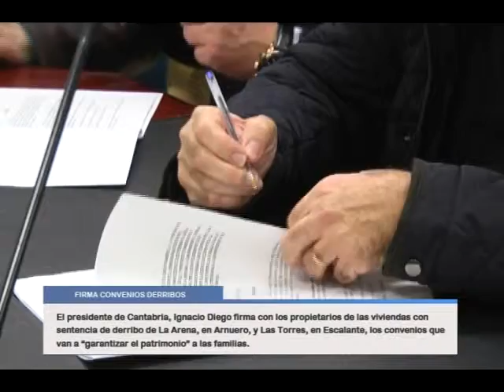EL PRESIDENTE DE CANTABRIA, FIRMA CON LOS PROPIETARIOS DE LAS VIVIENDAS CON SENTENCIA DE DERRIBO